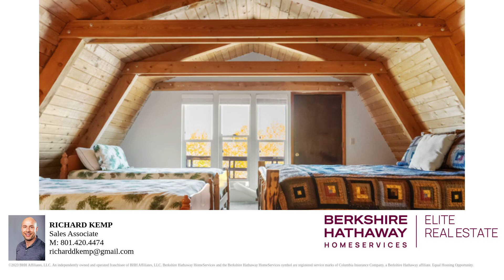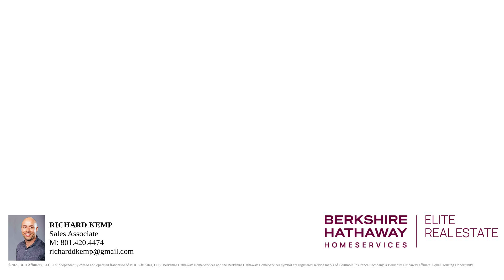video 27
Affordable Townhome in Prime Lehi Location! Looking for the perfect blend of comfort, convenience, and value? This charming townhome is the least expensive in all of Lehi, offering an incredible opportunity to own in a highly desirable neighborhood. Key features include: Tankless Water Heater for endless hot water and energy efficiency. Brand New Paint and Carpet, creating a fresh, move-in-ready space. Low HOA Fees, saving you money compared to other communities. Located in a Quiet Residential Neighborhood but with quick Freeway Access for easy commuting